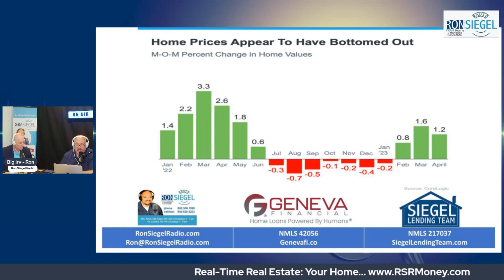RTR Are Home Prices Going Up or Down That Depends